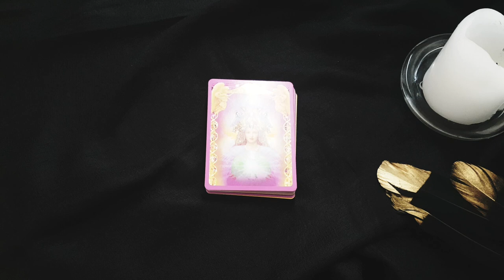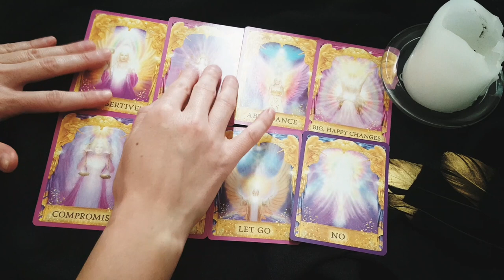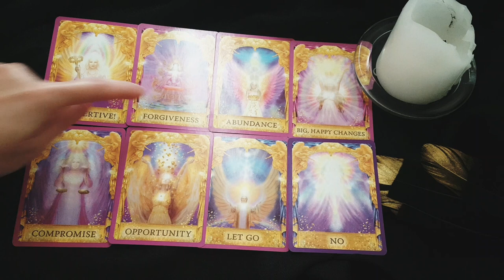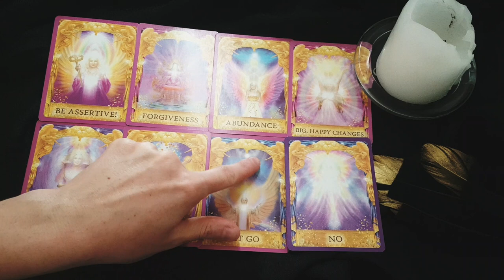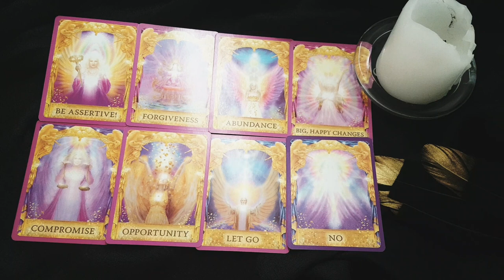CAPRICORN 💕❤️ OMG! YOU WILL BE UNEXPECTEDLY SURPRISED WITH THIS LOVE MESSAGE TODAY! ❤️💕JUNE 2023